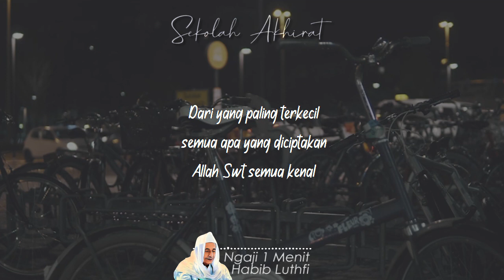Malu Kepada Allah Swt || Ngaji 1 Menit Habib Luthfi bin Yahya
Ngaji 1 Menit Habib Luthfi bin Yahya tentang membahagiakan orang tua